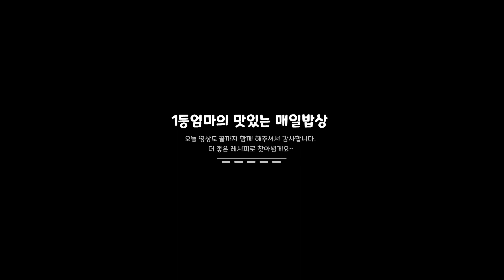코다리조림 황금레시피, 코다리찜 만드는법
딴집들은 코다리찜을 나가서 사먹는다던데 가만히 생각해보니 그런 적이 거의 없는 것 같아요.
만드는법이 어렵지도 안고, 제가 한 레시피 인데도 그렇게 맛있을 수 없거든요..ㅋㅋ
알려 드리는 팁들만 잘 지키면 무조건 성공각이에요. 처음 해보는 분들은 뭔가 큰맘을 먹어야 할 것 같지만 딱 한번만 믿고 따라해보시면 '아니, 이게 이렇게 쉬운 거였어?' 하게 될 거예요. 다른 반찬 1도 필요없이 이 코다리찜만 딱 밥상에 올리면 밥이 두세그릇 술술 넘어갈 거예요. 자~ 한번 만들어 볼까요~!!

* 재료준비
코다리 2마리, 대파1대, 무1/5덩이, 청홍고추1개씩, 양파1개, 참기름 조금, 통깨, 물2컵
[양념장] 설탕1.5, 고춧가루2, 진간장2, 소주나청주1, 매실엑기스1, 고추장1.5, 다진마늘2, 생강가루 조금, 후춧가루 조금
* 조리과정
!! 코다리는 살짝 꾸덕꾸덕하게 마른 상태가 가장 좋아요!!
저는 저렴한 냉동상태의 것을 샀지만 냉장실에서 반나절 정도 해동을 시킨 다음 채반에 받쳐서 통풍 잘되는 옥상에 한시간 정도 잘 말려 사용했답니다. 냉동상태 그대로 사용은 ㄴㄴ!!
말리지는 않더라도 해동을 시켜서 물기는 좀 빼고 조리를 하는 것이 이번 레시피에서 꽤나 중요한 부분이랍니다.
1. 코다리 손질
뱃속에 내장이 들어있던 공간이 있어요. 어느 정도 손질이 되어 판매하는 경우도 완벽하진 않은데 여기를 잘 다듬어주어야 비린내나 쓴맛이 나지 않는답니다. 검은 껍질 같은 건 다 떼어내고, 그 안쪽에 남아있는 붉은 내장찌꺼기 등은 깨끗하게 제거해주세요. 없으면 땡큐고..ㅋㅋ 대가리 쪽은 아가미를 제거하는 것이 좋아요. 지느머리 부분은 가위를 이용해서 잘라내고, 몸통은 먹기 좋은 크기로 잘라 준비합니다. 손질이 모두 끝이 나면 찬물에 한번 깨끗하게 헹궈 물기를 빼주세요.
2. 설탕 1.5, 고춧가루2, 진간장2, 소주나청주1, 매실엑기스 1, 고추장 1.5,다진마늘 2, 생강가루 조금, 후춧가루 조금 섞어서 코다리찜 양념장을 만들어둡니다.
3. 무는 1cm 정도 두께로 나박하게, 양파는 채썰고, 대파는 숭덩숭덩 굵게 채 썰기도 좀 하고, 어슷 썰기로도 좀 하고~^^ 땡초와 홍고추도 송송 썰어 준비해요. (홍고추 없으면 땡초로만 2개 가능)
4. 바닥이 널찍한 냄비에 무를 깔고, 그 위에 손질한 코다리를 올린 다음 물 2컵을 붓고 뚜껑을 닫은 후 센불에 올려요.
5. 보글보글 끓기 시작하면 (생각보다 빨리 끓음. 자리 비우지 말기) 뚜껑을 열어 거품이 있으면 걷어내고,
만들어 둔 코다리조림 양념장을 모두 한방울도 남김없이 싹싹~ 부어넣어요.
6. 국물을 전체적으로 끼얹어 고루 묻혀주고 (마구 섞으면 살이 흐트러질 수 있음 주의)
뚜껑을 반쯤 걸쳐 닫은 상태로 중불에서 푹~ 졸입니다.
7. 국물이 좀 졸아들 때까지 끓인 다음, 준비한 야채 (양파, 대파, 고추..) 모두 넣고, 뚜껑은 또 반쯤 닫은 상태로 중약불에서 양파가 익을 때까지 익혀요.
8. 양파가 잘 익으면 참기름을 조금 넣고, 1분 정도만 더 끓이다가 통깨 팍팍 뿌리면 끝!! 쉽죠??